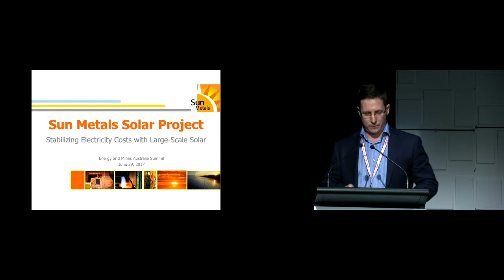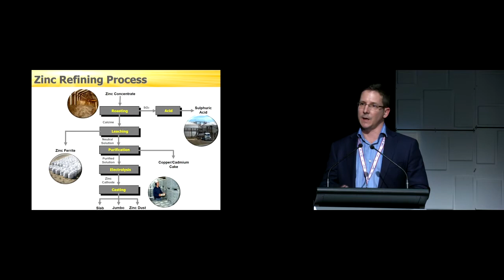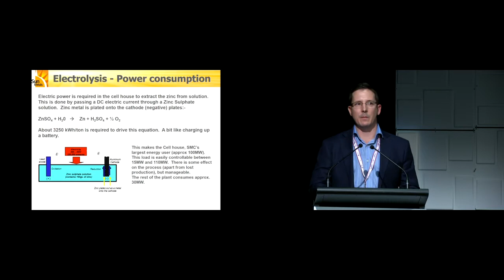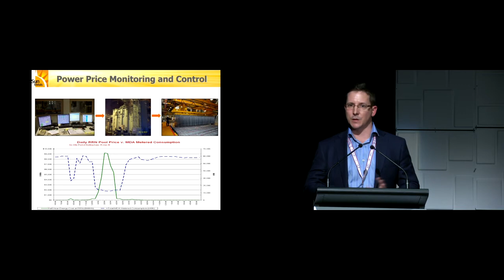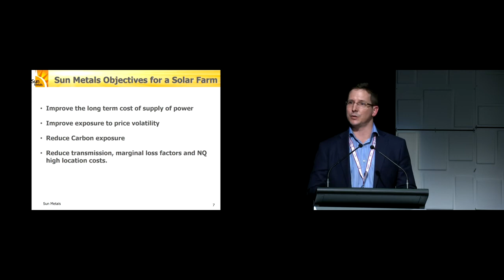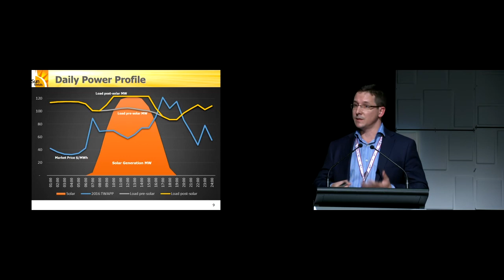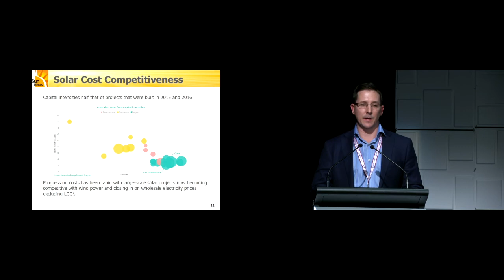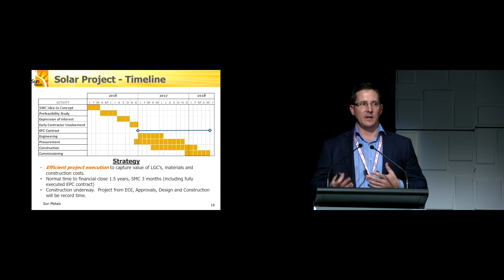0017 CASE STUDY Lance Moody Stabilizing Electricity Costs with Large Scale Solar